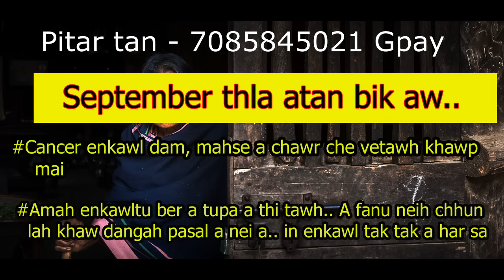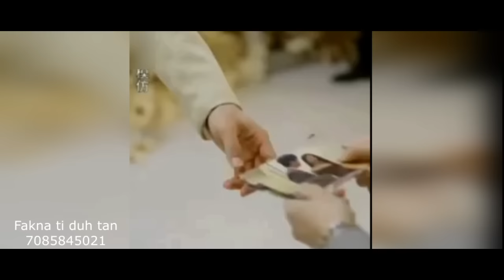Hmeichhe fing leh huaisen || Episode 13